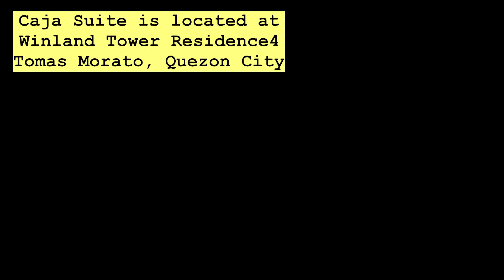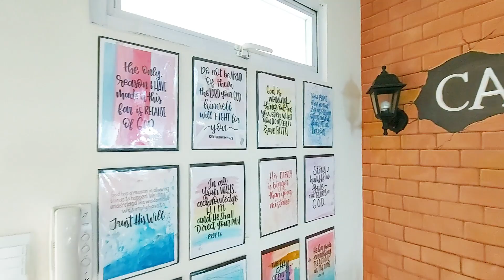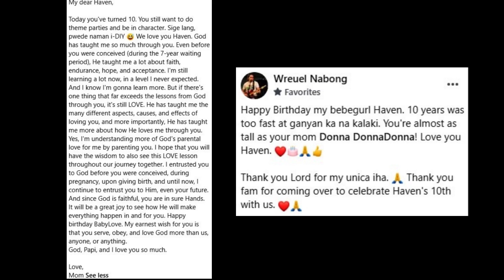INSTAGRAMMABLE STAYCATION AT CAJA SUITE, WINLAND || QUEZON CITY || GENSHIN IMPACT 10TH BDAY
Like/Follow us also on FB